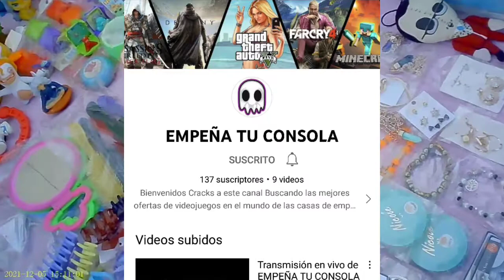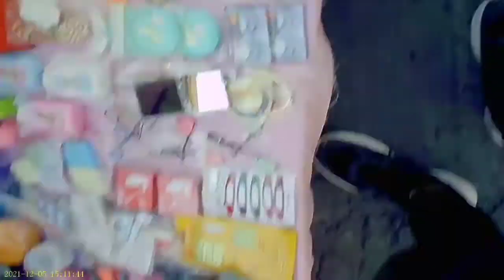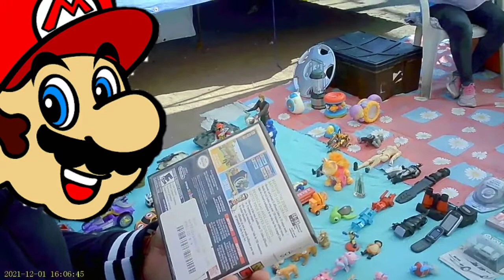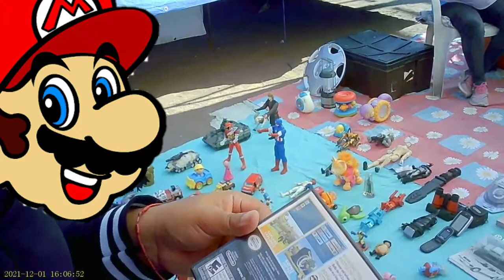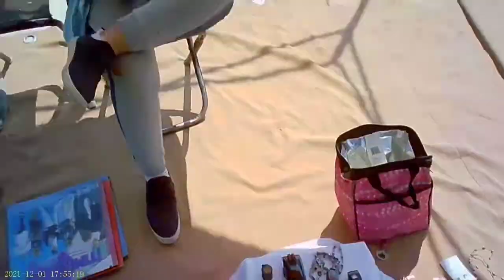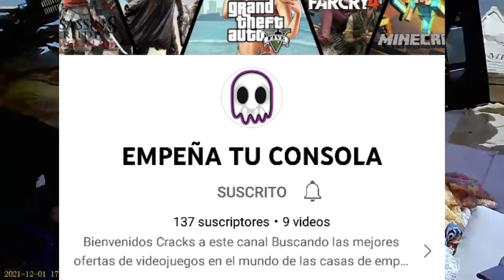Caceria en Tianguis de las Torres Chimalhuacán Con Empeña Tu Consola